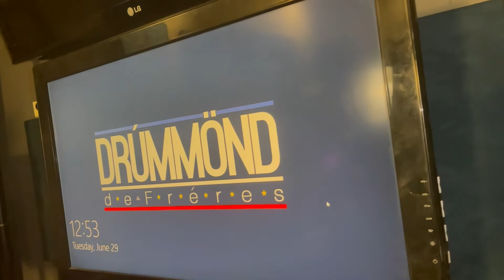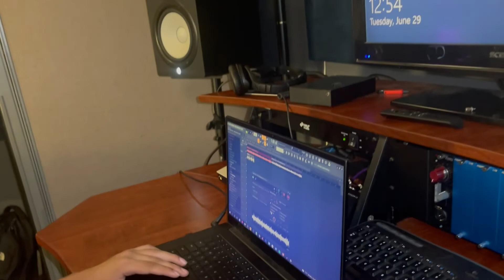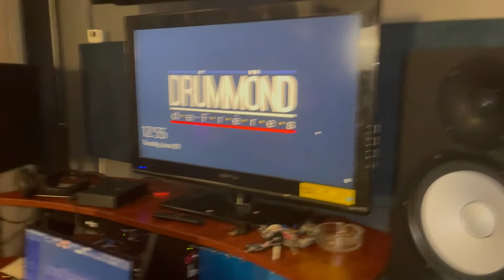Season 6 Episode 2 Pacino773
This music producer is the other half to an amazing duo. This Chicago kid beats are like the Actor Al Pacino, in the movie "Scarface", Raw!  The melodies are translucent with the sounds he develops with the 808's and hi hats.  They will make you move so "Say Hello To His Little Friend" once the beats hit you!